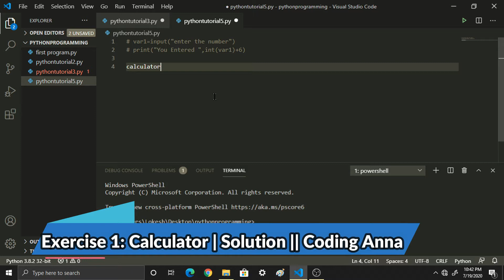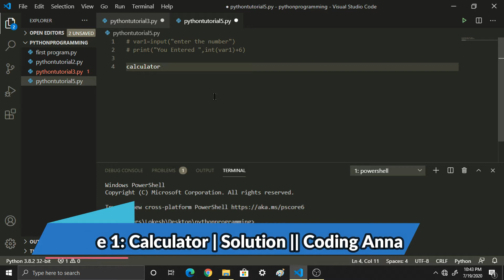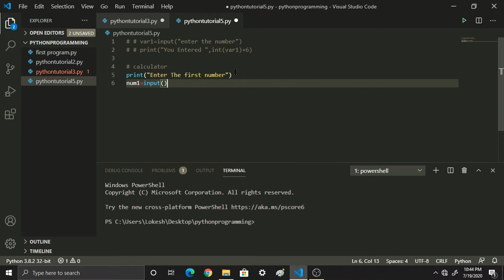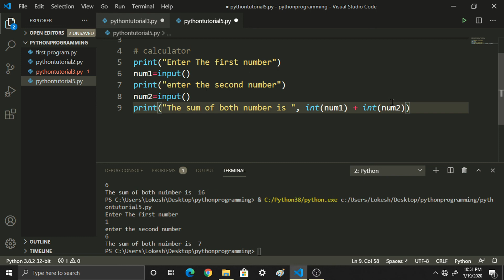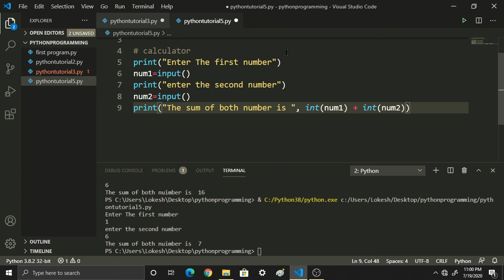#7 Exercise 1 Calculator || Solution || Free Python Course || Coding Anna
HopeYouEnjoyedTheVideo!!!